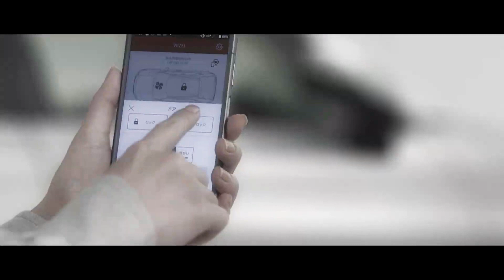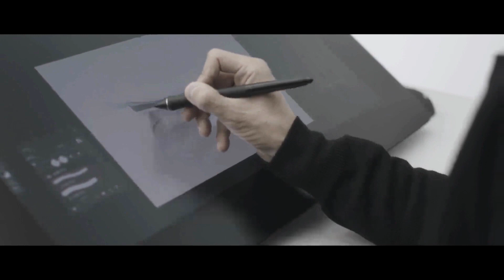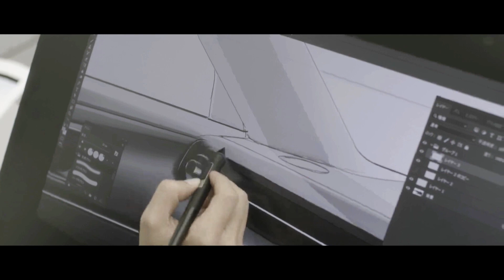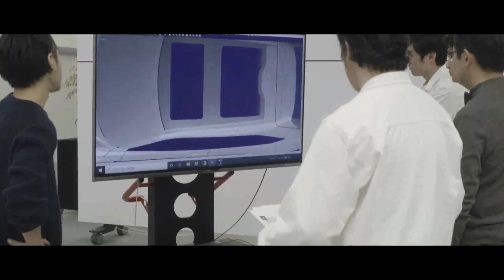All New Honda 2022 HRV / 2021 Honda Vezel Global Version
All-new Honda HR-V 2021 ใหม่ (หรือ Honda Vezel ในตลาดญี่ปุ่น) ถูกเปิดตัวอย่างเป็นทางการแล้ว ปรับดีไซน์ใหม่หมดจด เน้นเส้นสายสไตล์สปอร์ตคูเป้ พร้อมขุมพลังไฮบริด e:HEV ขนาด 1.5 ลิตร เตรียมวางจำหน่ายที่ญี่ปุ่นในเดือนเมษายนที่จะถึงนี้
ll NEW Honda HR-V หรือใช้ชื่อ VEZEL ในญี่ปุ่น เปิดตัวอย่างเป็นทางการครั้งแรกในโลกเมื่อ เดือน พฤศจิกายน 2013 เป็น SUV – Crossover ระดับ B-Segment พื้นฐานจาก Fit / Jazz จากนั้น Honda ประเทศไทย ก็เปิดตัว All NEW HR-V ในบ้านเราเป็นครั้งแรกเมื่อ 17 พฤศจิกายน 2014 HondaHR-V

นับเป็นเวลาเกือบ 8 ปี ตั้งแต่เปิดตัวอย่างเป็นทางการครั้งแรก 1st Generation วันนี้ Honda Motor ประเทศญี่ปุ่น ได้ฤกษ์เปิดตัว All NEW HR-V (VEZEL) ครั้งแรกในโลก

Engine เครื่องยนต์

เบนซิน 1.5 ลิตร

เครื่องยนต์เบนซิน 4 สูบ รหัส L15B ขนาด 1.5 ลิตร 1,496 ซีซี. กระบอกสูบ x ระยะช่วงชัก : 73.0 x 89.4 มิลลิเมตร อัตราส่วนกำลังอัด 11.5 : 1 ให้กำลังสูงสุด 131 แรงม้า ที่ 6,600 รอบ/นาที แรงบิดสูงสุด 155 นิวตันเมตร ที่ 4,600 รอบ/นาที จับคู่กับเกียร์อัตโนมัติ CVT ขับเคลื่อน 2 ล้อ หรือ ขับเคลื่อน 4 ล้อ Real-time 4WD

เบนซิน 1.5 ลิตร e:HEV

เครื่องยนต์รหัส LEB-MMD เบนซิน 4 สูบ Atkinson Cycle ขนาด 1.5 ลิตร 1,498 ซีซี. กระบอกสูบ x ช่วงชัก : 73.0 x 89.5 มิลลิเมตร  พละกำลังสูงสุด 98 แรงม้า ที่ 5,600 – 6,400 รอบ/นาที แรงบิดสูงสุด 127 นิวตันเมตร ที่ 4,500 – 5,000 รอบ/นาที รองรับน้ำมันสูงสุด E20 แบตเตอรี่ Lithium-ion

ทำงานร่วมกับมอเตอร์ไฟฟ้า 2 ตัว พละกำลังสูงสุด 109 แรงม้า ที่ 3,500 – 8,000 รอบ/นาที แรงบิดสูงสุด 253 นิวตันเมตร ที่ 0-3,000 รอบ/นาที ส่งกำลังผ่านเกียร์อัตโนมัติ e-CVT

รายละเอียด Option เบื้องต้นของ All NEW Honda HR-V (VEZEL) เวอร์ชั่นญี่ปุ่น

หลังคากระจก Panoramic Sunroof เปิด-ปิดด้วยระบบไฟฟ้า
ปุ่มปรับโหมดการขับขี่ Drive Mode
เบรกมือไฟฟ้า EPB
ระบบ Auto Brake Hold
ปุ่มสตาร์ทเครื่องยนต์ Push Start Button
ระบบกุญแจ Keyless Entry
ระบบ Honda SENSING
ระบบปรับไฟสูงอัตโนมัติ Auto High-Beam
ระบบเตือน และ ช่วยควบคุมเมื่อรถออกนอกช่องทางเดินรถ RDM with LDM
ระบบช่วยควบคุมรถให้อยู่ในช่องทางเดินรถ LKAS
ระบบเตือนการชนรถ และ คนเดินถนน พร้อมระบบช่วยเบรก CMBS
ระบบควบคุมความเร็วอัตโนมัติแบบแปรผัน พร้อมปรับความเร็วตามคันหน้า Adaptive Cruise Control ACC
เบาะนั่งด้านหลังแบบ ULTRA SEAT
เบาะรองนั่งพับยกขึ้นได้ แยกอิสระ 60 : 40
พนักพิงเบาะนั่งด้านหลัง แยกอิสระ 60 : 40
เบาะนั่งด้านหลังพับได้เรียบ
ฝาท้าย เปิด-ปิด ด้วยระบบไฟฟ้า
ช่องแอร์สำหรับผู้โดยสารตอนหลัง

สีตัวถังภายนอก มีให้เลือก 7 สี

สีขาวเซรามิก Premium Sunlight White Pearl
สีขาวมุก Platinum White Pearl
สีน้ำตาลมุก Sand Khaki Pearl
สีเทา Meteoroid Grey Metallic
สีดำ Crystal Black Pearl
สีแดง Premium Crystal Red Metallic
สีน้ำเงิน Midnight Blue Beam Metallic

     Honda HR-V/Vezel เจเนอเรชั่นที่ 2 ยังคงเน้นเส้นสายสไตล์รถคูเป้ พร้อมห้องโดยสารแบบ "Sleek & Long Cabin" ที่ช่วยเพิ่มความโปร่งโล่งภายในห้องโดยสารทุกที่นั่ง โดดเด่นด้วยไฟหน้าดีไซน์ดุดันพร้อมกระจังหน้าที่ออกแบบให้มีสีเดียวกับตัวรถ ขณะที่มือเปิดประตูคู่หลังยังคงซ่อนไว้บริเวณกรอบประตูเช่นเดิม

     ภายในห้องโดยสารยังคงออกแบบภายใต้แนวคิด Human Machine Interface มาพร้อมหลังคากระจกพาโนรามิกที่สามารถเปิดรับอากาศภายนอกได้ แผงคอนโซลมีการใช้วัสดุบุนุ่มพร้อมด้วยช่องแอร์ที่ออกแบบให้กลืนไปด้วยกัน เสริมความทันสมัยด้วยไฟเพดานแบบสัมผัส และประตูท้ายเปิด-ปิดด้วยไฟฟ้าแบบแฮนด์ฟรี

     Honda HR-V/Vezel 2021 ใหม่ ยังมาพร้อมระบบเชื่อมต่อ Honda CONNECT ทำงานผ่านหน้าจอสัมผัสขนาดใหญ่ที่ลอยตัวเหนือแผงคอนโซล เสริมด้วยฟังก์ชั่น Automatic Map Update Service ที่สามารถอัปเดตแผนที่แบบอัตโนมัติได้ อีกทั้งยังถูกติดตั้งระบบ Honda Digital Key ที่สามารถใช้สมาร์ทโฟนเป็นกุญแจเพื่อล็อก-ปลดล็อกประตูได้อีกด้วย

     ในเวอร์ชั่นญี่ปุ่นมีการติดตั้งระบบความปลอดภัย Honda SENSING ที่ปรับปรุงการทำงานขึ้นจากรุ่นก่อนหน้า มาพร้อมระบบ Adaptive Cruise Control (ACC) ที่สามารถทำงานขณะรถติดได้อย่างปลอดภัยมากขึ้น รวมถึงระบบป้องกันการชนด้านหน้า Collision Mitigation Braking (CMBS), ระบบช่วยประคองรถให้อยู่ในเลน Lane Keeping Support System (LKAS) และระบบอ่านป้ายจราจร เป็นต้น

     ด้านขุมพลังของ Honda HR-V/Vezel 2021 ใหม่ ติดตั้งเครื่องยนต์ไฮบริด e:HEV ทำงานร่วมกันระหว่างเครื่องยนต์เบนซิน 1.5 ลิตร i-VTEC และมอเตอร์ไฟฟ้าจำนวน 2 ตัว ส่งกำลังด้วยเกียร์อัตโนมัติ CVT สามารปรับโหมดการขับขี่ได้ 3 แบบ คือ Normal, Sport และ Econ อีกทั้งยังมีรุ่นขับเคลื่อนสี่ล้อ Real-time AWD ให้เลือกด้วย

0114

     ทั้งนี้ All-new Honda Vezel 2021 จะเริ่มวางจำหน่ายในตลาดญี่ปุ่นตั้งแต่เดือนเมษายน 2564 เป็นต้นไป

แสดงความคิดเห็นได้นะครับ อยากให้ทำอะไรเกี่ยวกับ รีวิว พรีวิว ทดสอบ สอนใช้งาน เดี๋ยวผม พรีรีวิว จัดให้